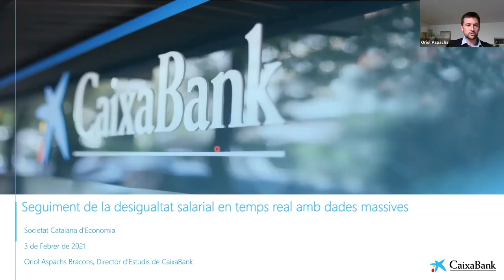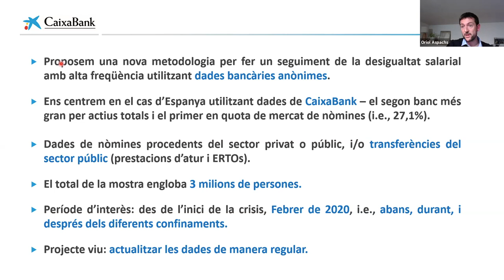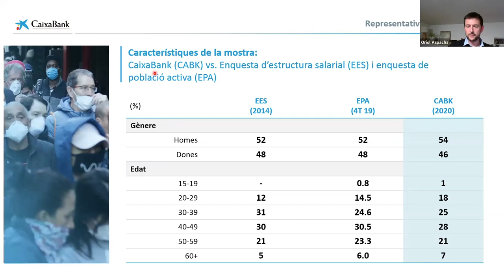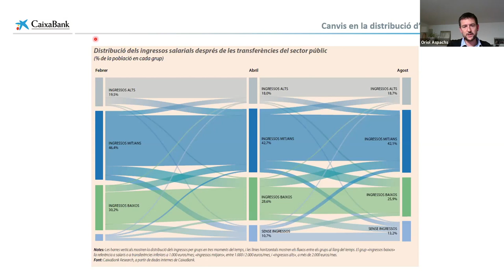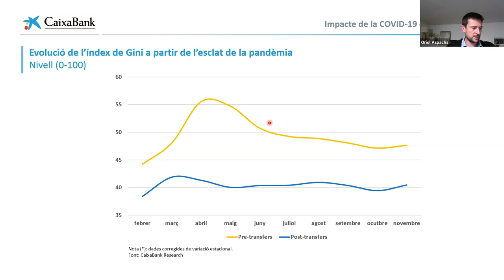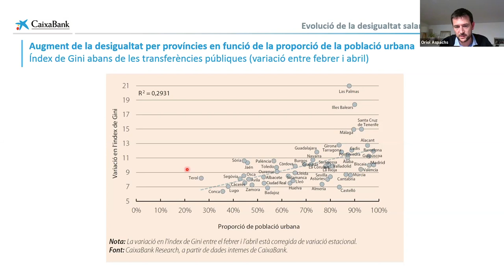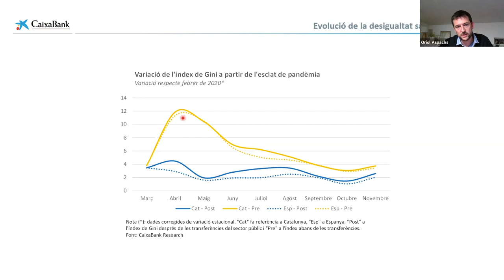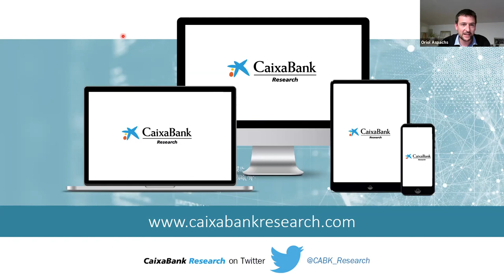Seminari web «Presentació de l’estudi sobre l’impacte de la COVID 19 sobre la desigualtat»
L’objectiu de la sessió és presentar l’informe que ha dut a terme recentment un equip d’investigadors de la Universitat Pompeu Fabra, l’Institute of Political Economy and Governance i CaixaBank Research, que ha iniciat un projecte pioner d’àmbit mundial per a seguir, en temps real, l’evolució de la desigualtat i el paper de l’estat de benestar.

Es tracta de quantificar com la COVID-19 ha afectat la distribució de la renda, quins col·lectius pateixen més la crisi econòmica de la COVID-19, i quins han estat els efectes de la crisi sobre la desigualtat des del punt de vista provincial.

Cal tenir present que, normalment, per a tenir dades concretes d’aquest tipus, cal esperar un o dos anys, com a mínim, ja que és extremament difícil compilar i processar les dades sobre la distribució de la renda. Aquest projecte pioner permet disposar de xifres d’una manera molt actualitzada i facilita la tasca del sector públic perquè pugui valorar millor l’efectivitat dels diferents programes d’ajuda posats en marxa.

La presentació serà a càrrec d’Oriol Aspachs Bracons, director d’Estudis de CaixaBank Research.

Organitza: Societat Catalana d'Economia

L'acte virtual va tenir lloc el dia 3 de febrer de 2021.